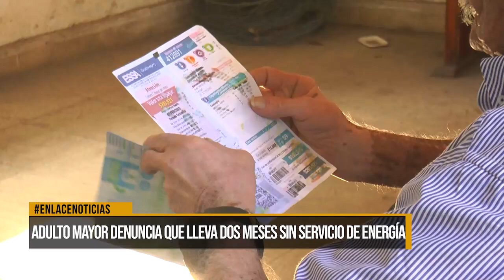Adulto mayor denuncia que lleva dos meses sin servicio de energía